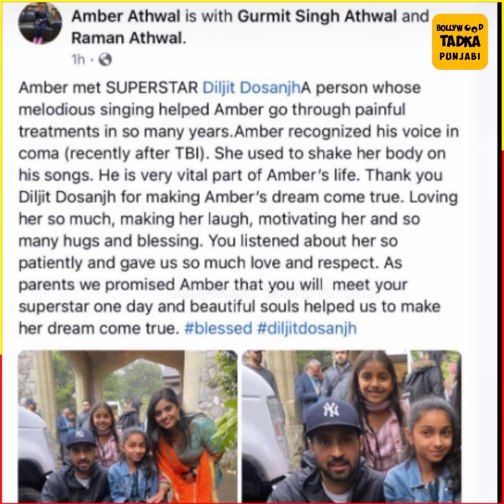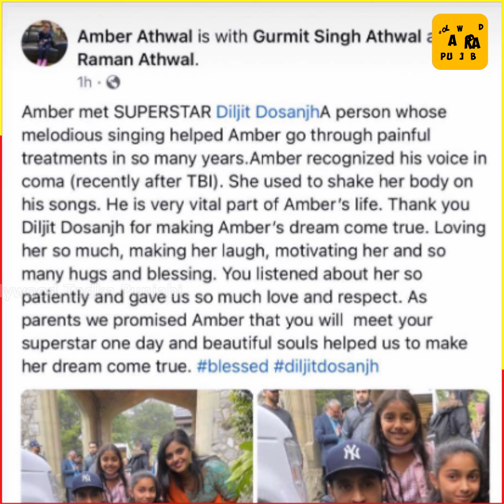Diljit Dosanjh ਵੱਲੋਂ ਕੀਤਾ ਗਿਆ ਨੇਕ ਕੰਮ ਜਿੱਤ ਲਵੇਗਾ ਤੁਹਾਡਾ ਵੀ ਦਿਲ